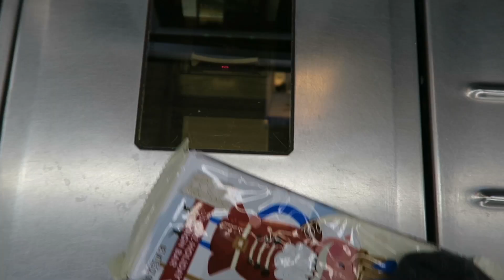DAY 12 GIVEAWAY | 12 Days of Christmas | PACT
Our last day's GiveAway of our 12 Days of Christmas GiveAway. Details below.

ººººººººººººººººººººººººººººººººººººººººººººººººººººººººººººººººº
DONT MISS THESE VIDEOS !!!

ººººººººººººººººººººººººººººººººººººººººººººººººººººººººººººººººº
MORE CONTENT HERE:

ººººººººººººººººººººººººººººººººººººººººººººººººººººººººººººººººº
INSIDE INFO:

We Fourie's are a South African family that have lived in Italy for the past 6 years. Our Family Vlog follows our daily lives and experiences as we travel the world.
We have 4 children with one on the way. Watch baby JP grow and follow Louise's pregnancy.

Music Attribution:
"We Wish You A Merry Christmas"
Written by Guillaume Amphoux
Performed by Gyom
Courtesy of Method House Records/Position Music

"Feets Too Big"
Written by David Tobocman
Performed by David Tobocman
Courtesy of Castle Heights Music/Position Music

Animation Attribution:
Videezy.com